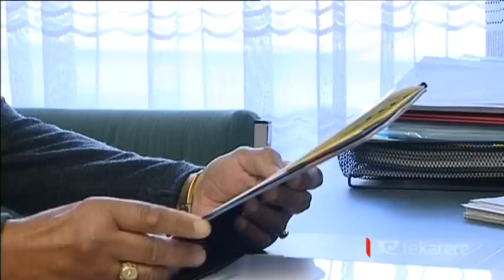NZ Māori Council dismisses long-time legal counsel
The NZ Māori Council has dismissed its original counsel for its TPPA claim. Woodward Law, who is represented by Donna Hall, has been replaced by the executive of the Māori Council, after breaching directives given by the executive.